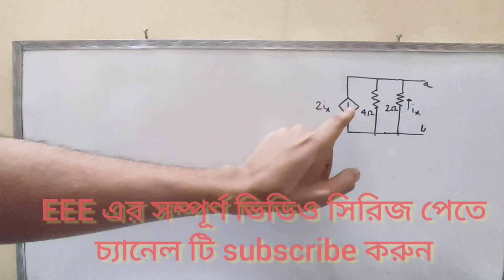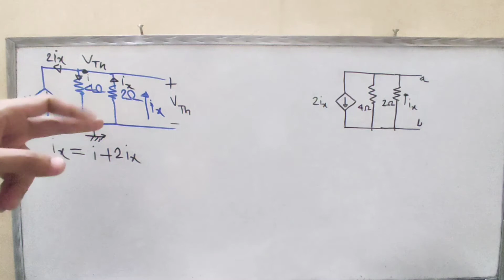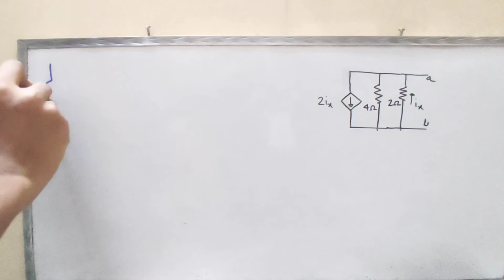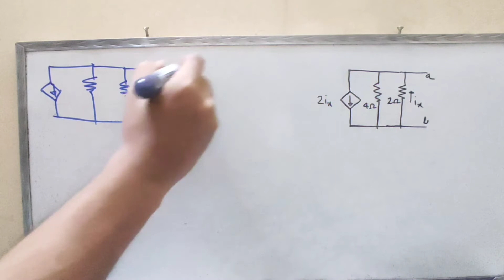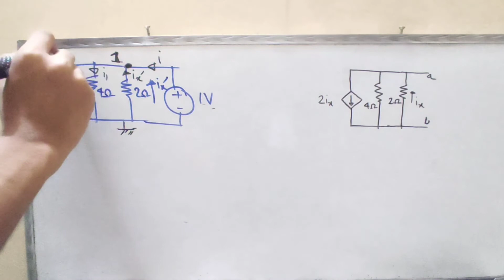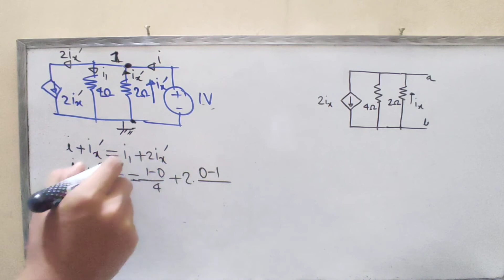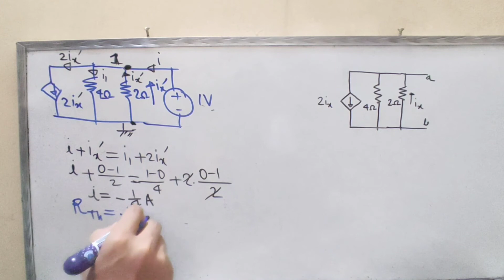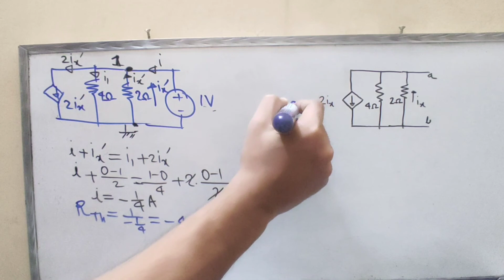45 . Thevenin theorem problems 5 || DC Circuit Bangla Tutorial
I try to cover every topics of Electrical Engineering . For an electrical engineer , one must know about the basics of Electrical Engineering . So l build a playlist named as dc circuit bangla tutorial which helps people to know dc circuit for beginners to advanced level . In this playlist I try to cover dc circuits basic electrical engineering. In this playlist , dc circuit math problems are briefly discussed which is very useful for an engineering course named as dc circuits basic electrical engineering 1st semester . In this video I try to cover about Thevenin Theorem Problems and solutions which is very important for network theory and circuit analysis .  After this video thevenin theorem problems with dependent sources will be clear to all of you . The video is titled as Thevenin theorem problems 5 .